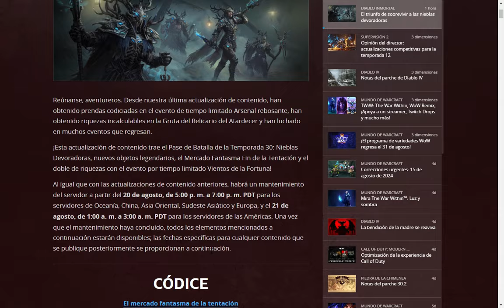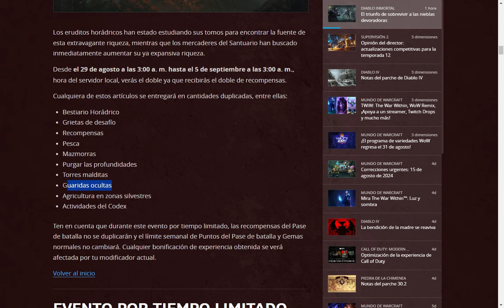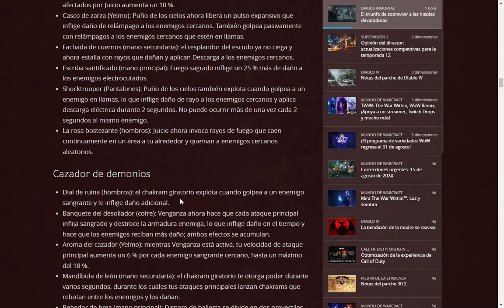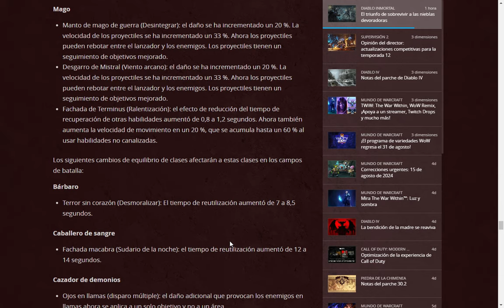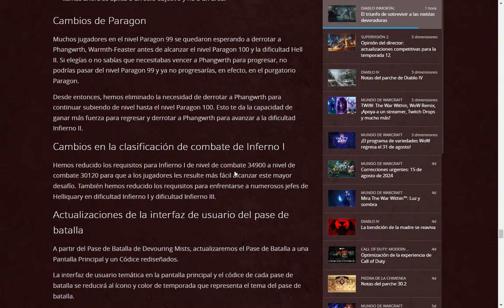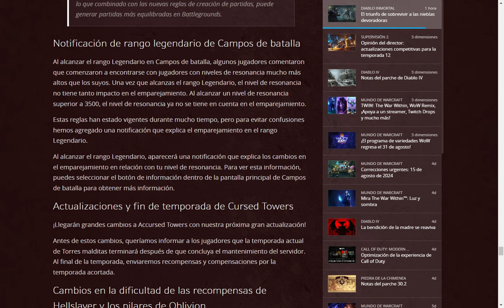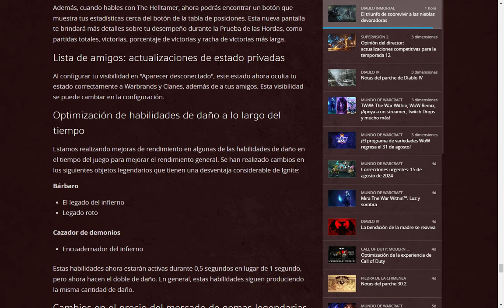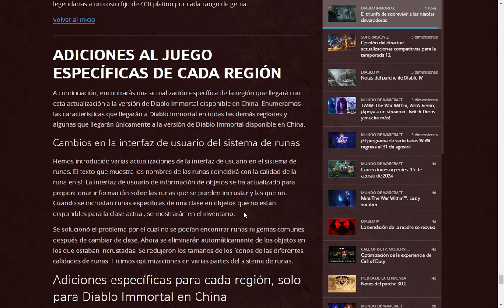DIABLO IMMORTAL: PARCHE MES DE SEPTIEMBRE...EVENTO DE RECOMPENSA DOBLE, PASE DE BATALLA Y MUCHO MÁS!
NUEVO PASE DE BATALLA T-30, EVENTO CON RECOMPENSA DOBLE, ACTUALIZACIÓN DE FUNCIONES Y MUCHO MAS.

00:00 INFORMACION GENERAL
00:24 MERCADO FANTASMA
01:54 EVENTO VIENTOS DE LA FORTUNA (RECOMPENSA DOBLE)
03:18 EVENTO FORSAKEN JUSTICE (100% EXP EN EL PASE DE BATALLA)
03:51 NUEVOS EQUIPOS LEGENDARIOS (CHEQUEA EL LINK EN LA DESCRIPCION)
04:09 PASE DE BATALLA T-30
05:17 EVENTOS QUE REGRESAN
05:38 ACTUALIZACION DE FUNCIONES (NERFEOS Y AUMENTOS)

Si deseas apoyar mi canal con cualquier contribución puedes hacerlo a través de este enlace, será de mucha ayuda para seguir trayéndote mas contenido para ti...Muchísimas gracias!!!